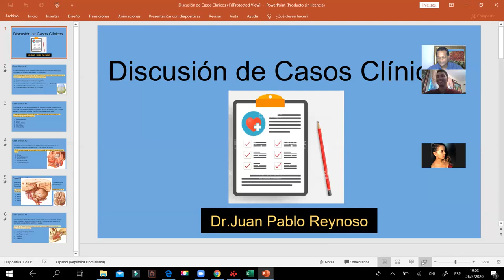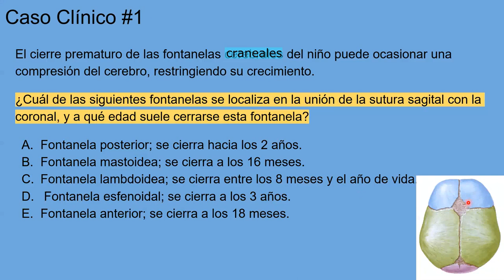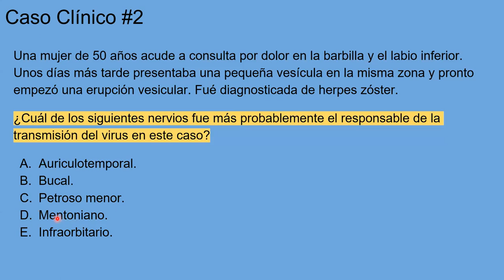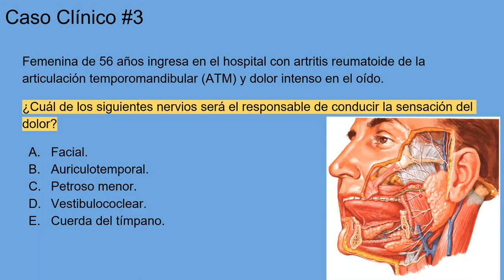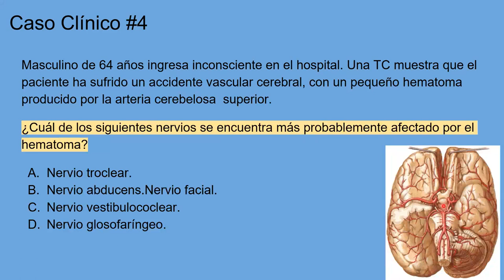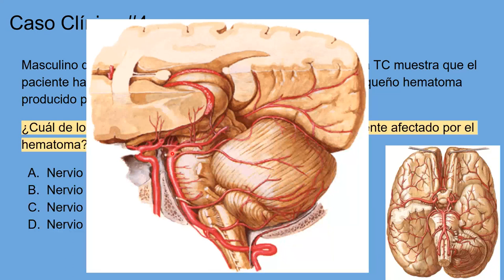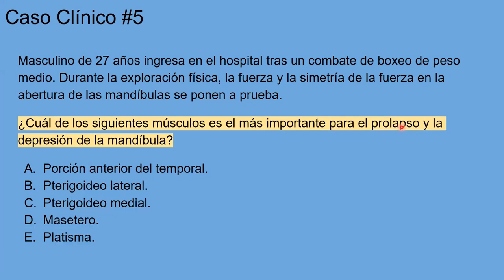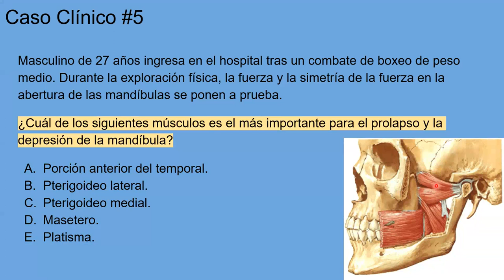Discusión de Casos Clínicos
Hola aquí te presento los casos clínicos discutidos en el curso de anatomía, espero que disfruten de este contenidos y puedan tener una buena orientación con el análisis que hacen algunos de nuestros participantes, si te gusta este contenido no olvides darle like y compartir estos contenidos#casosclínicos